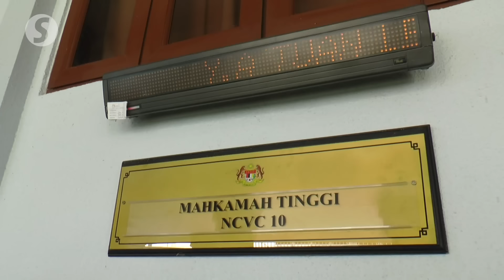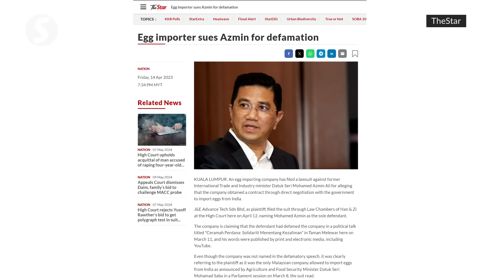Azmin's speech was dark and nasty, defamed me and my brother, says witness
A witness in the defamation suit filed by egg importing company J&E Advance Tech Sdn Bhd against Datuk Seri Mohamed Azmin Ali told the Kuala Lumpur  High Court on Monday (May 13) that the statements made by the former International Trade and Industry Minister in a political talk about him was dark and nasty and defamed him and his brother.

Businessman Deepak Jaikishan said the statements by Mohamed Azmin in his political talk on March 11 last year about him being friends with Datin Seri Rosmah Mansor, who is the wife of former Prime Minister Datuk Seri Najib Tun Razak and mentioning the word "telur" (egg) repeatedly was personally defamatory to him.